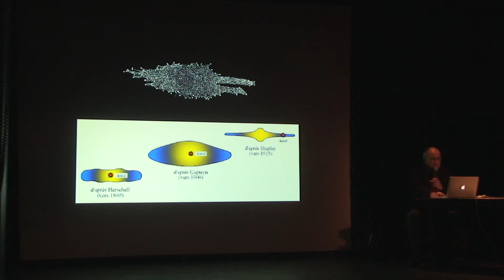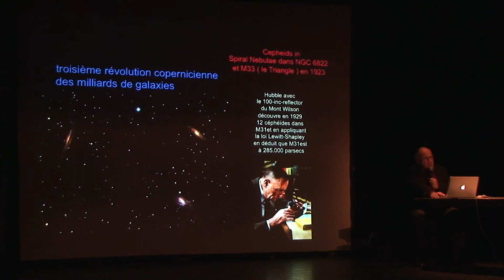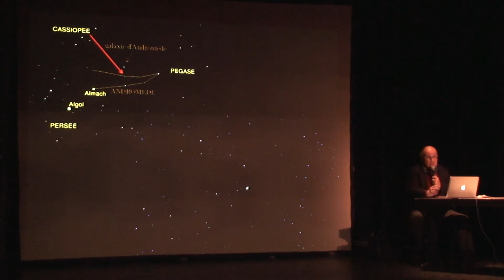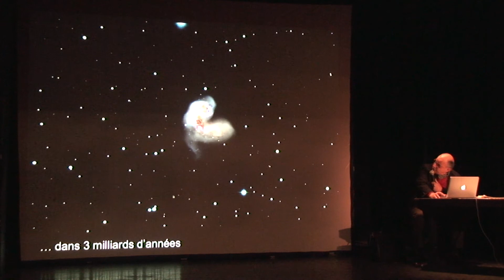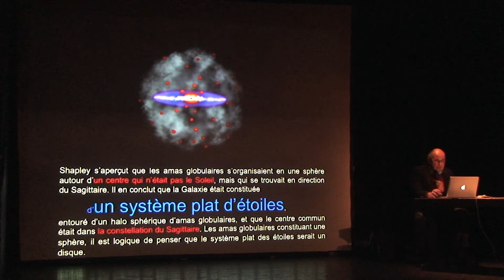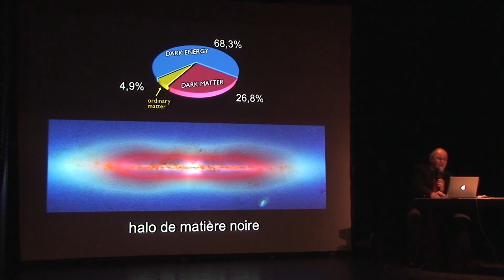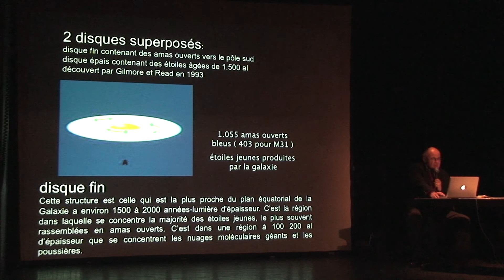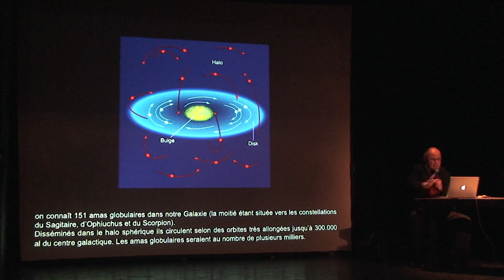4 - La voie lactée, notre galaxie